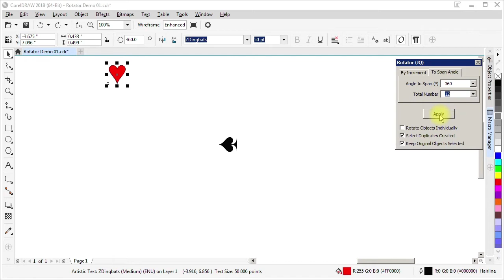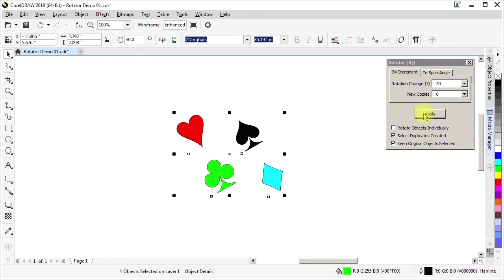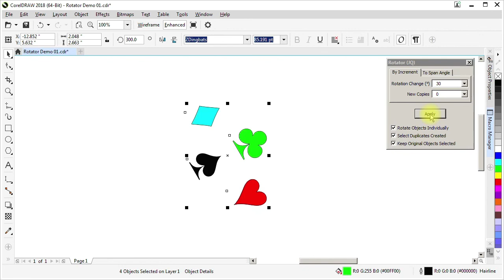Rotator - CorelDRAW macro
This is a demonstration of my FREE "Rotator" macro for CorelDRAW. Rotator is a macro for rotating selected objects.

One can of course rotate objects natively in CorelDRAW, but this macro offers some additional features. These include showing more decimal places for the angle (the Tranformations docker in recent versions of CorelDRAW only shows one place past the decimal), having user-configurable comboboxes with user-controlled lists of values, and being able to automatically calculate the rotation angle needed to make a specified number of duplicates "span" a specified angle.

For a more detailed description, and a link to the macro, see my blog on the CorelDRAW Community